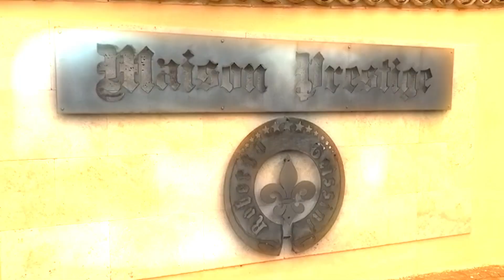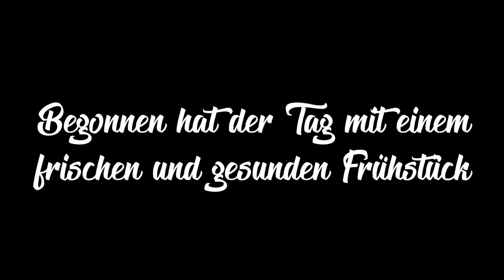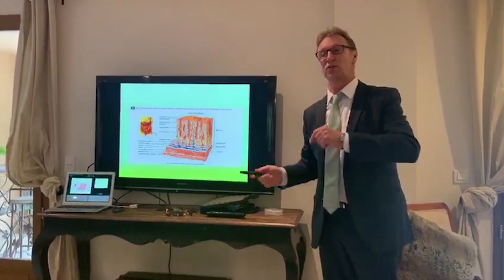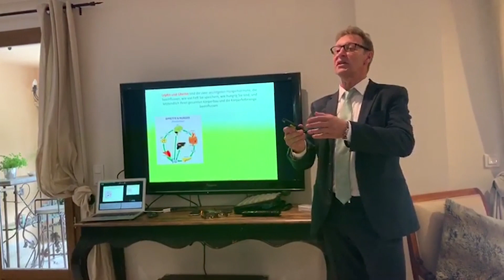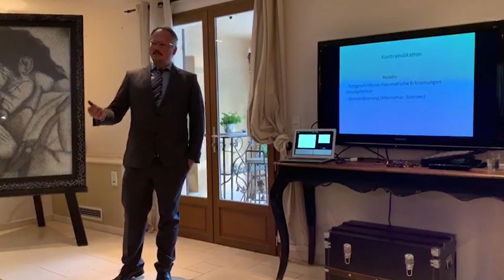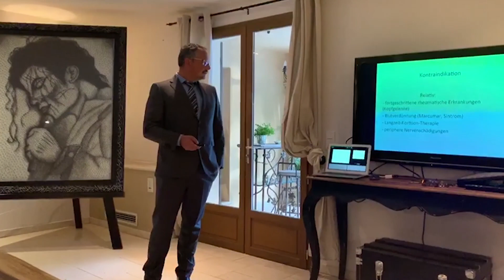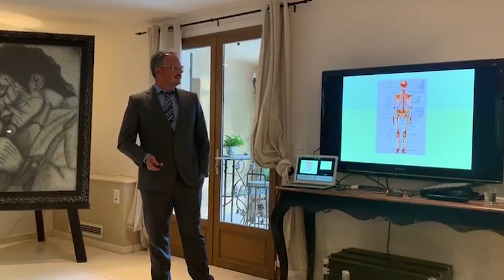Carmen in der Detox & Beauty Farm 🥒🍵 I Die Geissens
Seid dabei! - in unserer Detox & Beauty Farm im Golfe de Saint-Tropez.

Inspiriert durch Carmen Geiss bieten wir Ihnen eine einwöchige Detox Kur im Maison Prestige.​

Werfen Sie Ballast ab und schöpfen Sie neue Energie.

Während der Detox-Kur werden die natürlichen Mechanismen des Körpers genutzt, um ihn zu entgiften und damit den Alterungsprozess von innen heraus zu verlangsamen.

Gleichzeitig wird Ihr Körper entschlackt und entgiftet.

Unsere ganzheitliche und individuell auf Sie abgestimmte entschlackende Regenerationskur führt zu mehr Vitalität und nachhaltiger Gesundheit. Kernpunkt der Therapie ist die Entgiftung und Entsäuerung über den Darm. Schlacken- und Schadstoffe werden ausgeleitet, die Darmflora kann sich regenerieren, das Immunsystem wird aktiviert und die körpereigenen Abwehrkräfte werden gestärkt. Ein wichtiger Punkt spielt dabei eine ausgewogene, gesunde Ernährung in Verbindung mit leichter Bewegung an der frischen Luft der Côte d'Azur.

Willkommen auf dem YouTube Kanal der Geissens. Jeden Freitag
erwartet dich ein neues Video, hier auf unserem YouTube Kanal.
Wir freuen uns auf jeden Kommentar und deiner Bewertung!